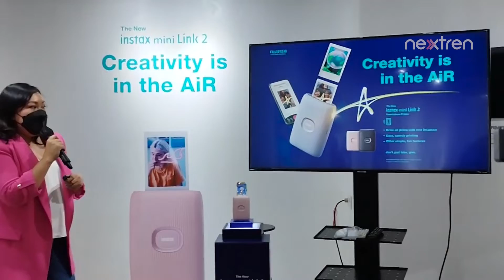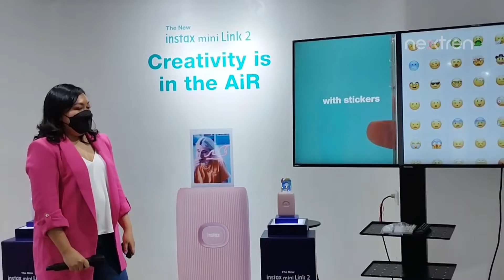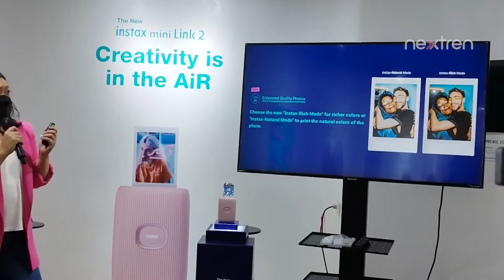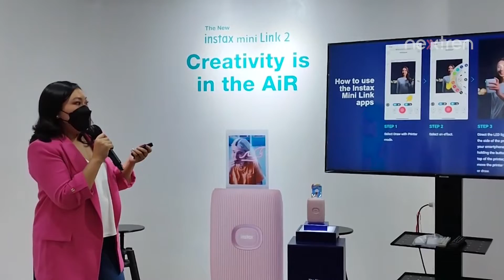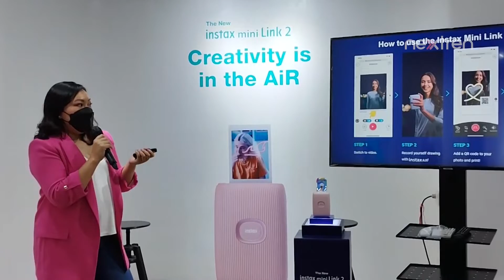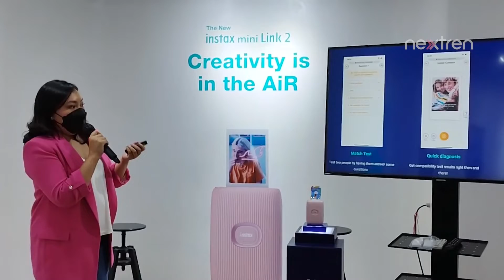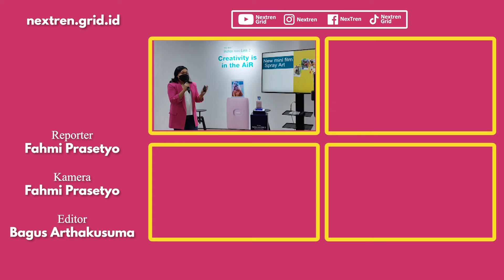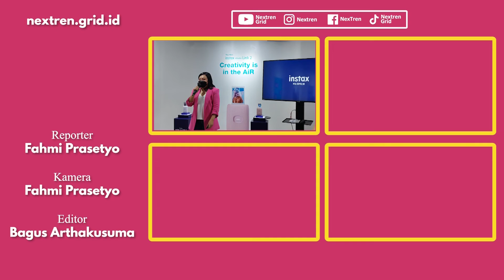Press conference Instax mini Link 2 | NextLive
Nextren.com - Fujifilm perkenalkan printer HP portable bernama Instax mini Link 2 di pasar Indonesia melalui acara konferensi pers offline yang digelar pada hari Rabu (27/7) sore.

Hadir sebagai printer HP portable alias printer smartphone portable generasi terbaru, Pihak Fujifilm menyebut bahwa Instax mini Link 2 mengusung sejumlah fitur andalan yang dapat meningkatkan pengalaman para penggunanya.